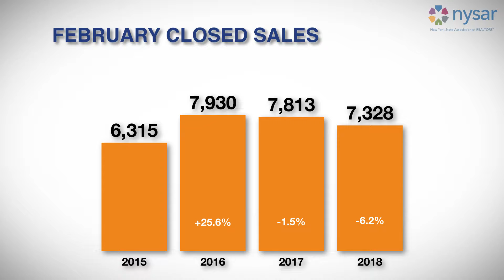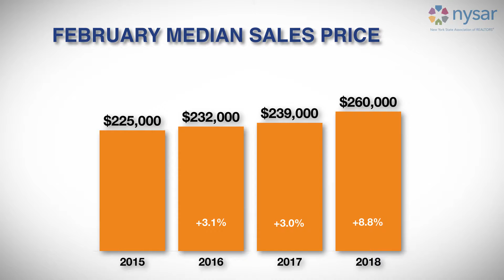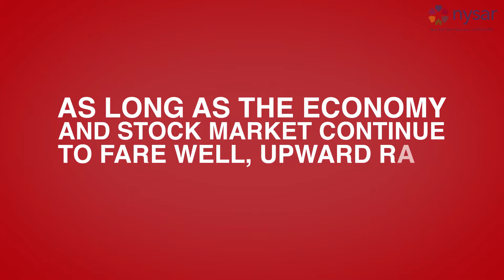The Skinny Report - February 2018